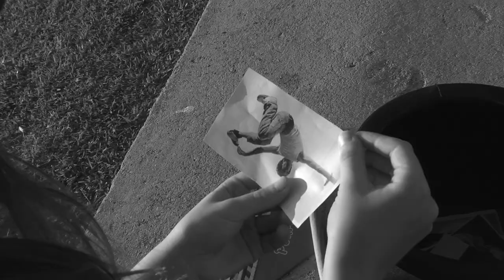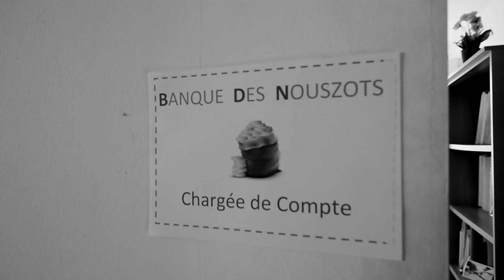Michel BENEBIG - Vidéo-Clip 'Yellow Purple'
Vidéo clip 'Yellow Purple' - Nouméa New Calédonia.
Music by Michel Bénébig, recorded at Stratahead Studio, Hayward, CA by LL Production USA 2013. Musicians: Carl Lockett on guitar ( USA ) - James Levi on drums ( USA ) - Michel Bénébig on B3 Hammond organ ( New Calédonia )
Executive Producer Michel Bénébig, Co-Producer Shem Bénébig
Associate Producer James Levi, Engineer & Recorded studio Jerry Davis.

Recorded Vidéo & director Eric Deroche 'Aerial Prod' ( Nouméa New Calédonia )
Executive Producer Michel & Shem Bénébig & executive contributor AMJ-BECA & SACENC. Story-board Shem Bénébig.
Thanks to: Lucia Bénébig, Shem Bénébig, Guillaume Laloux, Audrina Laloux, Gilles Laloux, Muriel Laloux, Christine Jocteur, Karine Déméné, Astro Boy, Blair Wish, Nets, Kenjy, Fidji, Siman, Dorine, Miss Swagga, Love, André & Eliette Charrette, Michel Bénébig, Tomy Dubuis, Alenka Matic, Julie Rigourd, Nicolas Guerin, Noah & Simon Dubuis-Laloux, and the REX & SACENC for the rooms & offices Nouméa New Calédonia 2013.